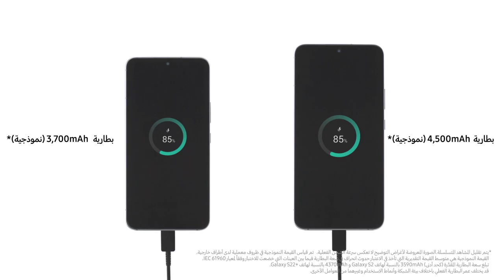الكشف الرسمي | سامسونج :Galaxy S22 l S22+ هاتف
تعرف على Galaxy S22  و  Galaxy S22+، حيث تم الكشف عن معيار الأداء المبهر الجديد.